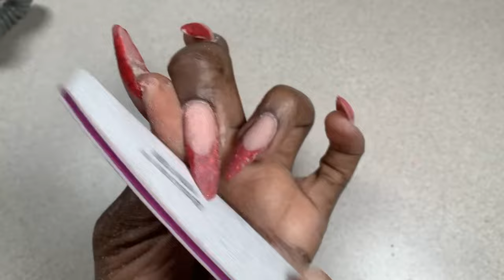How my nail obsession all began …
Watch me create this cute & simple Red Glitter French, as I blab on about my history with nails

Hi Guys!👋. I'm back again with another video from my BNTRL Series!

***🥇MY FAVOURITE PRODUCTS🥇***:

Thank you for supporting and allowing me to continue to bring you valuable content.

Young Nails Protein Bond
Young Nails Swipe
Young Nails UV Light
Pana Medium 5 in 1 Carbide Bit
Pana Extra Fine 5 in 1 Carbide Bit
Pana Course 5 in 1 Carbide Bit
Young Nails Synergy Base Gel
Young Nails Concealer Pink
Hand Rest
Diamond Cuticle Bits
NSI Platinum Nail Forms
MelodySusie Electric File
Young Nails Gel Kit
Gel Polishes: Local Nail Store
Nail Files: Local Nail Store
Young Nails Stain Resistant Top Coat

Check out the Beginner Nail Tech in Real Life Playlist here:
5 Hour Sculpted Acrylic Set!! + 3-Week Update | Gel Polish & Simple Nail Art

**Music**

0:00 Intro
0:51 Removing Old Product
5:06 Nail Prep
12:45 Application
24:46 Filing & Shaping
36:34 Top Coat
39:05 Final Look